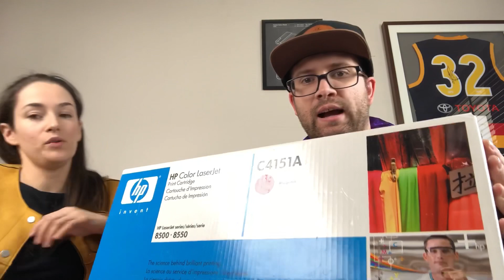Op shop Haul + Loud Jacket day ride along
Come with us op shopping, loud jacket day with haul at the end